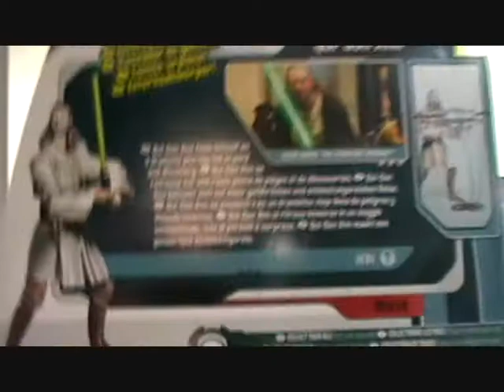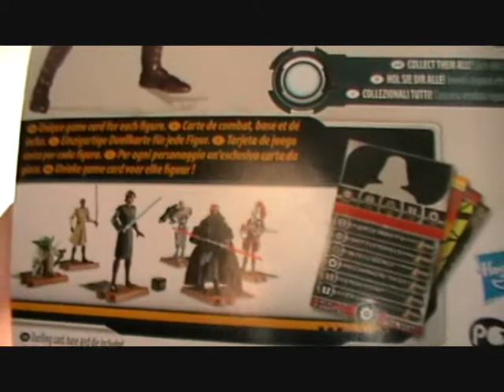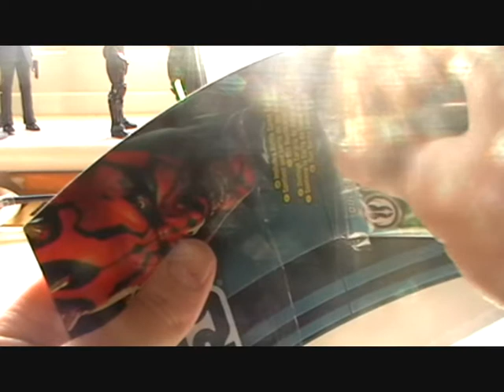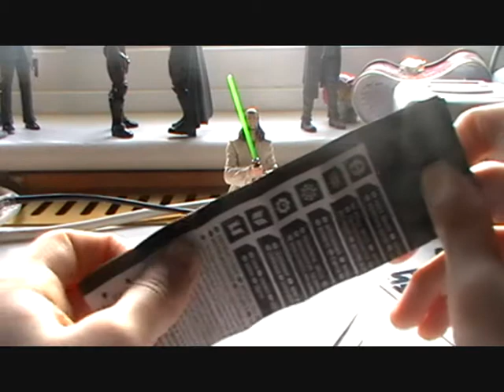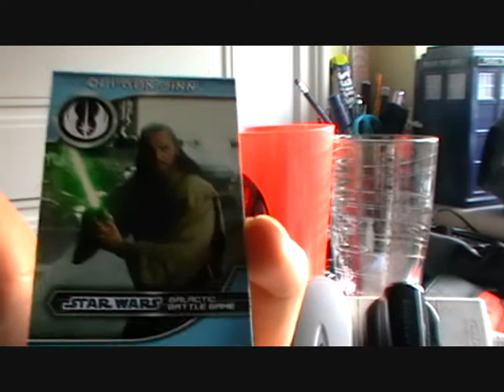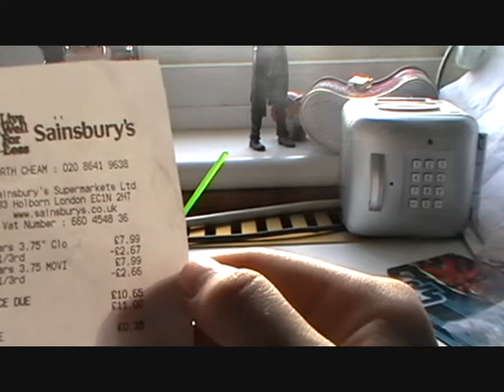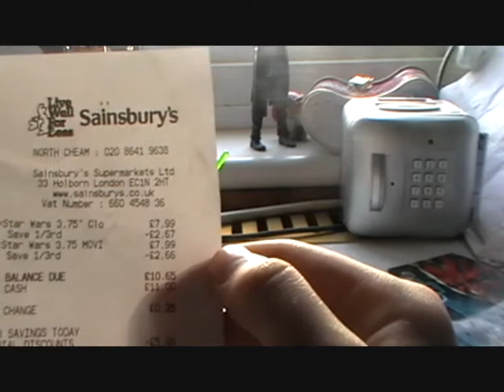Star Wars Movie Heroes Qui-Gon Jinn Figure Review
My first of 4 Star Wars Figure Reviews and my first star wars review of 2012

Next Review Star Wars the Clone Wars Clone Commander Cody (phase II)